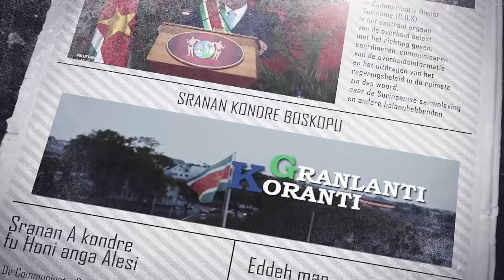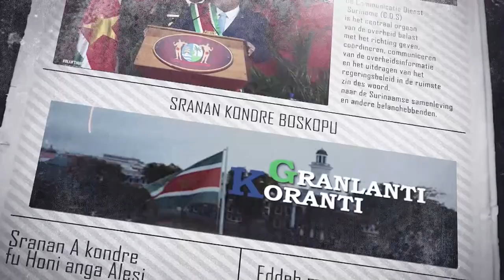𝔾ℝ𝔸ℕ𝕃𝔸ℕ𝕋𝕀 𝕂𝕆ℝ𝔸ℕ𝕋𝕀 (SRANAN), DD 28 MAART 2024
De onderwerpen in deze aflevering zijn:
- FoodBasket speelt in op behoeften Lelydorp
- EZ werkt aan gelijke kansen voor ondernemers in alle districten
- Sinopharm bereid gezondheidszorg Suriname te ondersteunen